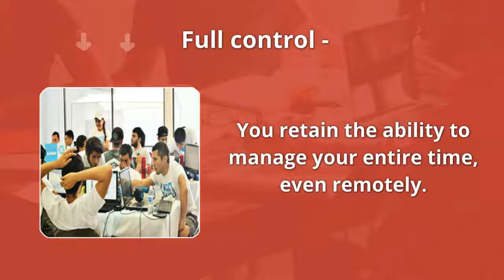Why Staff Augmentation Could Help Your Company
You retain the ability to manage your entire time, even remotely.